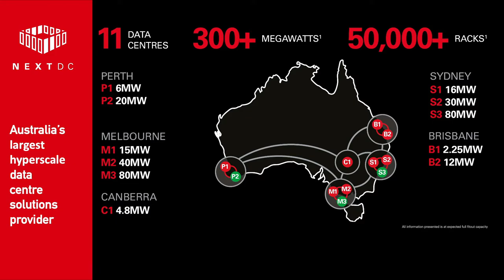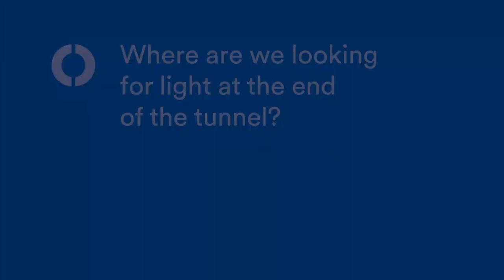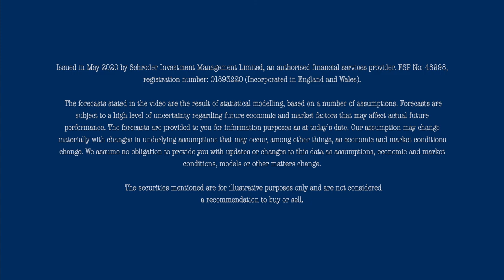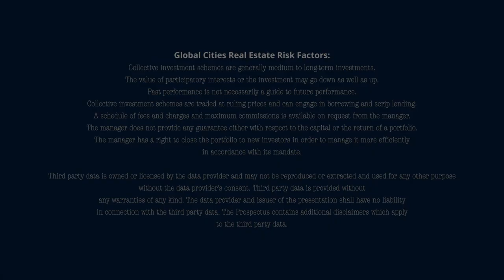Schroders - Global Cities April Update - BLACK ONYX